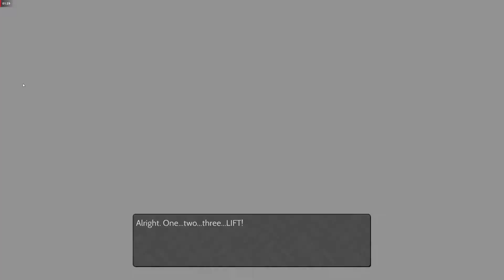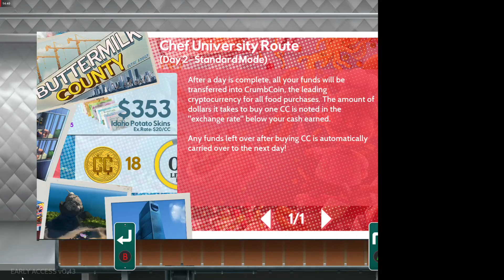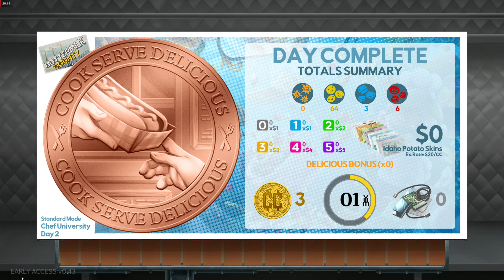Nindie Preview: Cook, Serve, Delicious 3 [PC Early Access]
The pretty-challenging "casual" serve-em-up has a new iteration on the way, with you working out of a food truck this time around. That does nothing to diminish the hectic pace that your customers will demand though, and your menu is as expansive as ever. This is from the PC Early Access version, available today on Steam and GOG, a Switch version is to come sometime later.